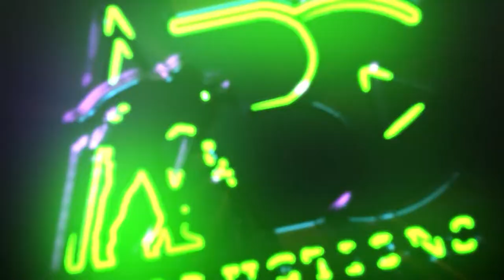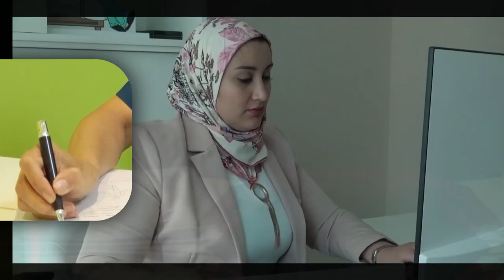Mr Abdul Nafae Safwan owner of ALjawhara Aljamila Cleaning